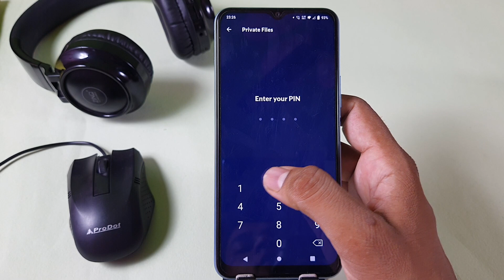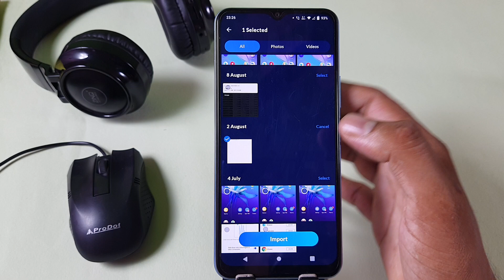How to Hide Photos & Videos in Vivo Y21 l Vivo Y21 mein Photo Kaise hide kare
topic cover 👉👉👉

hide photos & videos in vivo y21
hide photos in vivo y21
hide videos in vivo y21
vivo y21 me photo hide kaise kare
vivo y21 me photos aur video kaise chupaye
how to hide photos & vidoes in vivo y21
how to hide photos in vivo y21
how to hide videos in vivo y21
vivo y21 private safe
vivo y21 me video hide kaise karen
vivo y21 app hide 👍.